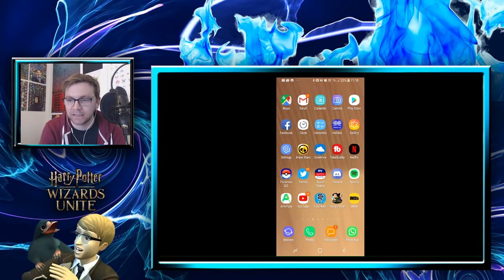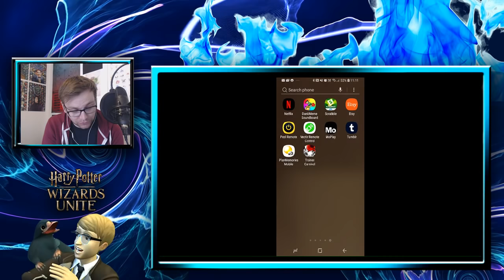JOHN HANKE LIVE AT MWC19 - NIANTIC KEYNOTE SPEACH BY CEO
Connected digital innovations are redefining consumers experiences with brands, products, services, and individuals. The imminent widespread deployment of advanced 5G networks and even smarter devices will integrate the real and virtual world. They will continue to enable, anticipate and transform consumers’ experiences. Conventional connected usage has multiplied across communication platforms, social engagement spaces, information portals, financial transactions, gaming and video content, to include a burgeoning appetite for online shopping, events, experiences and virtual experiences.